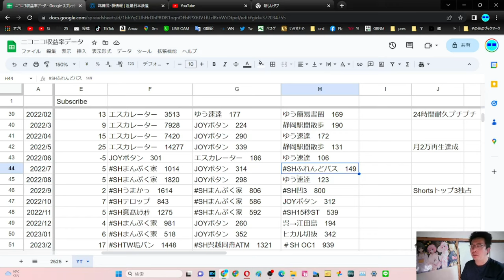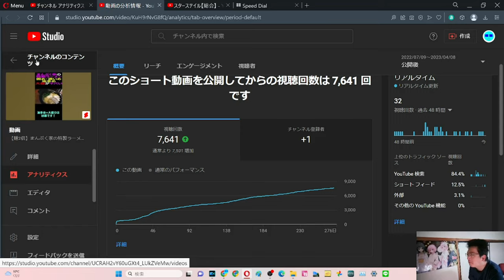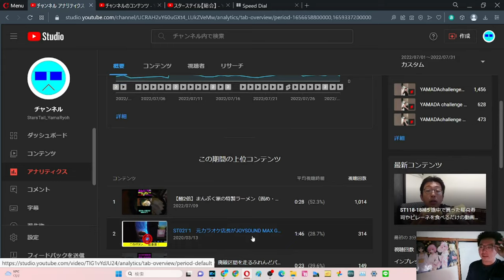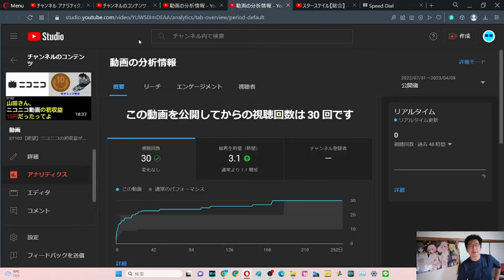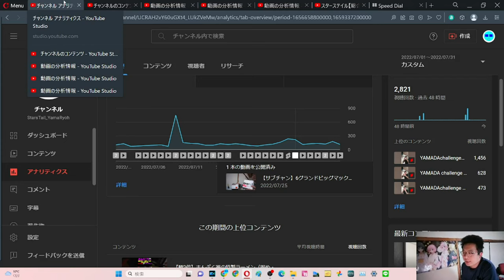SB030 ep35 やまだ決算会2023年3月 YouTube2022年7月【サブチャン】